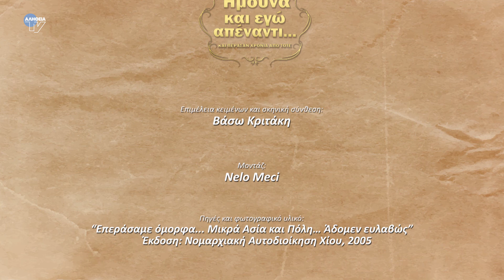Ήμουνα κι εγώ απέναντι_Οικογενειακές αναμνήσεις από τη Σμύρνη_Κυριάκος Μπαλλής